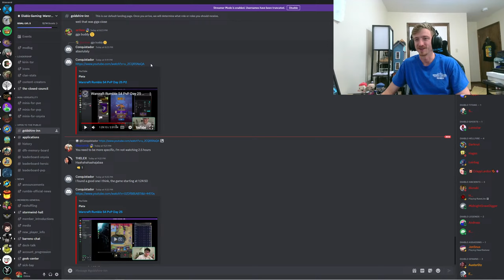Faerie Dragon HYPE?!?!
Season 5 huh?